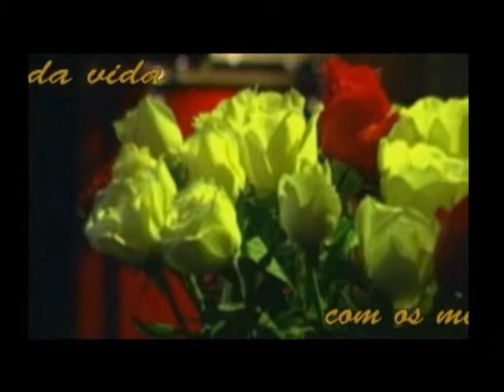LOVE OF MY LIFE - SILVIO BRITO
Love of my life, you've hurt meAmor da minha vida, você me feriu
You've broken my heart, now you leave me.Você quebrou meu coração e agora me deixou
Love of my life can't you see,Amor da minha vida você não entende
Traga-o de volta, traga-o de volta, não o leve de mim,
Porque você não sabe o quanto é importante para mim.

Bring it back bring it back,Amor da minha vida, não me deixe
Don't take it away from me,Você roubou meu coração e agora deixou-me sozinho
Because you don't knowAmor da minha vida, você não entende
What it means to me.Traga-o de volta, traga-o de volta, não o tire de mim

Love of my life don't leave me,Você se lembrará quando isso acabar
You've taken my love, you now desert me,E todas as coisas dessa maneira tiverem fim
Love of my life can't you see,Quando eu envelhecer, eu estarei ao seu lado para lembrar-lhe
Como eu continuo te amando, eu continuo te amando

Bring it back bring it back,Volte, volta logo, por favor traga-o de volta para mim
Don't take it away from me,Porque você não sabe o quanto é importante pra mim
Because you don't know
What it means to me.

You will rememberAmor da minha vida,
When this is blown over,Amor da minha vida...
And everythings all by the way,
When I grow older,
I will be there at your side,
To remind you how I still love you

Back hurry back
Please bring it back home to me
Yeah